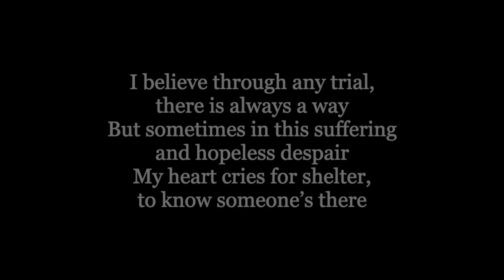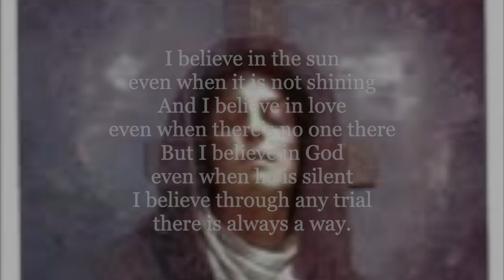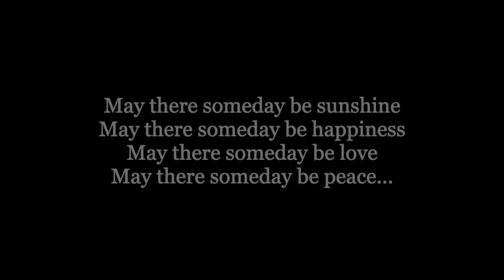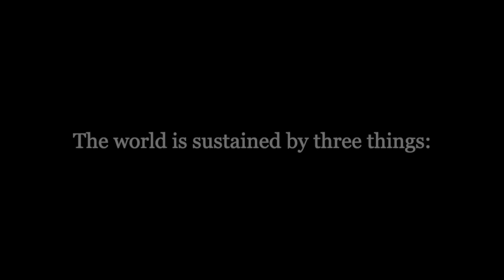Al Shlosha D'Varim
Al Shlosha D'Varim by Allen A. Naplan is a lyrical setting of the popular maxim from Pirkei Avot (Jewish morality laws).  The translated text means:

The world is sustained by three things:
by truth, by justice, and by peace.

Though written in the form of a partner song, the text dictates one continuous statement.  This approach is aided by the lyrical phrasing of the two counter melodies.

Using the universal language of music, Al Shlosha D'varim conveys this important and universal theme through its beautiful simplicity.

Performed by Susan Russell on the harp.  Recorded March 28, 2020, for the Congregation of Christ Our Light Catholic Church, Navasota, Texas, during the pandemic.